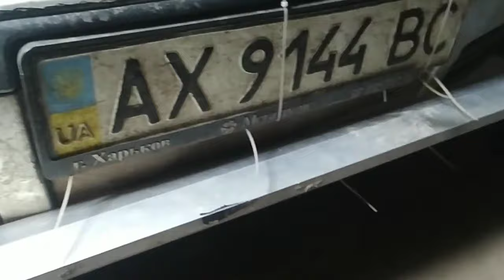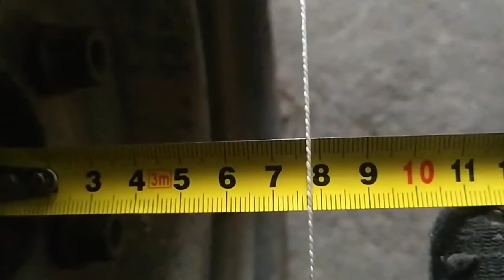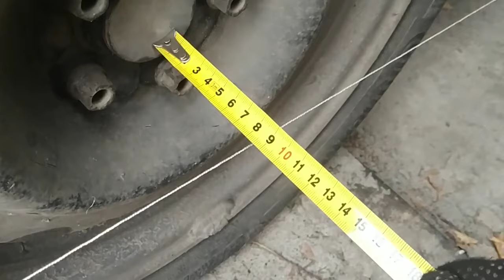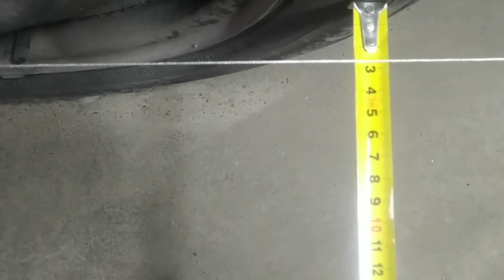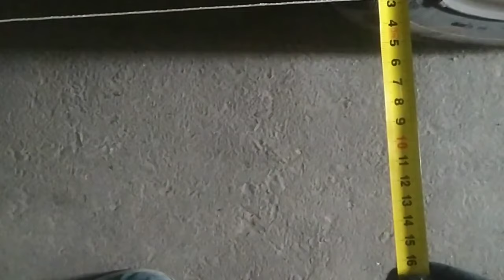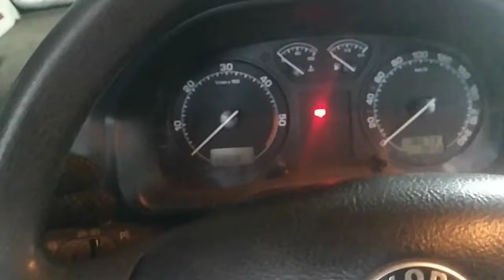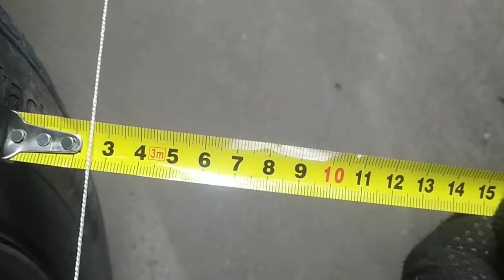Регулировка схождения Своими руками Очень просто